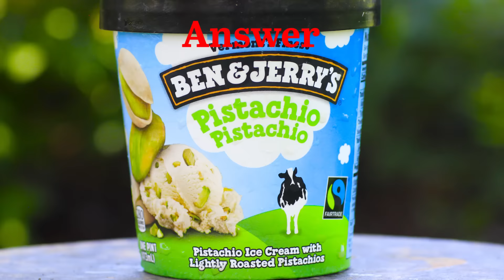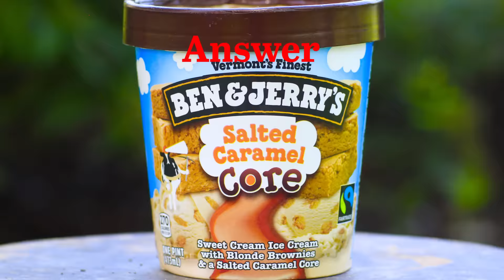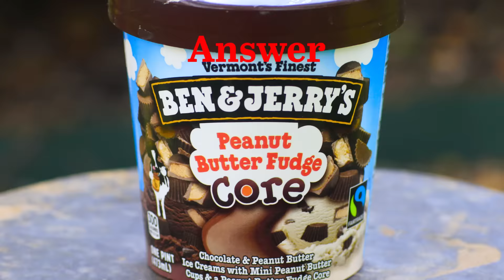Ice Cream Challenge | Brooklyn and Bailey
Are you going to see us at CVXLive in Orem, UT on March 25-26? Get your tickets HERE! Special meet-up passes are available, too!

We found this lost video from almost a year ago, of an Ice Cream Challenge that we filmed with Kamri's friend, Bella, from ShowMeCute!

I can't think of a better challenge than eating 10 different kinds of ice cream! The object of the game is to taste 10 rounds of ice cream flavors while being blindfolded. Then we had to write down our flavor guesses, and whoever had the most guesses (or partial guesses) right would WIN!

Who do you think won? You'll have to watch the entire video to find out!

😘 -Brooklyn